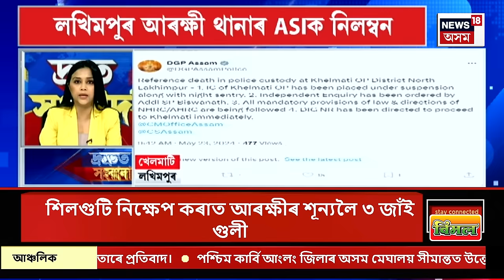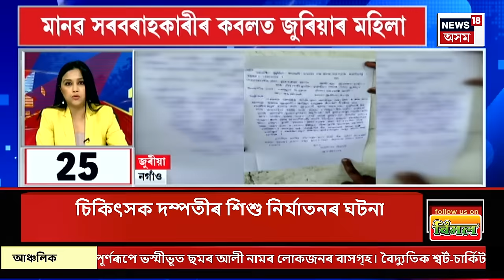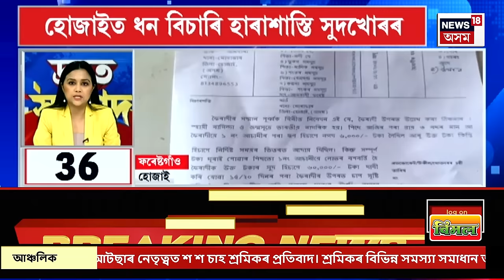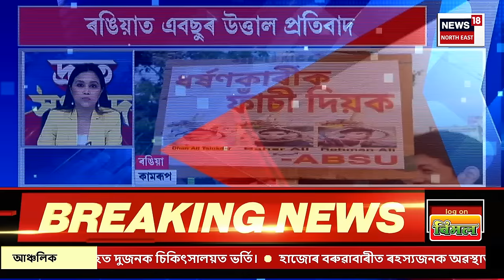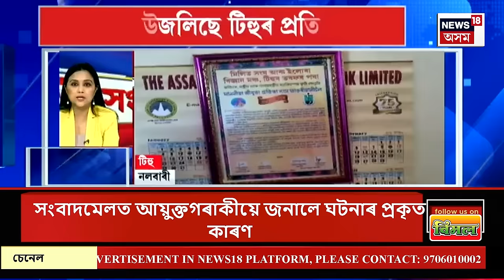SPEED NEWS : ডাঃ সংগীতা-ৱালিউল কাণ্ডৰ ফাইনেল চাৰ্জ শ্বীট দাখিল | Sangeeta - Waliul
SPEED NEWS | ডাঃ সংগীতা-ৱালিউল কাণ্ডৰ ফাইনেল চাৰ্জ শ্বীট দাখিল
* এটা বছৰৰ অন্তত আদালতত চিকিৎসক দম্পত্তীৰ বিৰুদ্ধে দাখিল হ'ল চুড়ান্ত অভিযোগনামা
* মহানগৰীত স্বামীক ৰামঠগন APSC উত্তীৰ্ণ পত্নীৰ